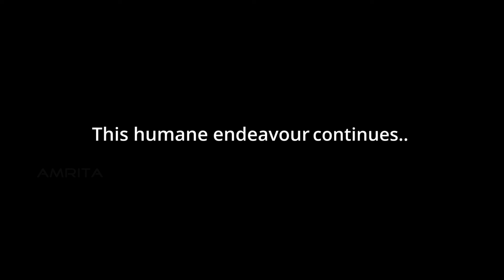Amrita Chittilappilly Filariasis Project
A video about Amrita-Chittilappilly Filariasis project. Filariasis is a major public health problem of Kerala for centuries and the worst-hit area of this disease in India is in Kerala with the epicenter being Cherthala in Alappuzha District. Among neglected tropical diseases, lymphatic filariasis remains dominant due to its disabling and disfiguring manifestations. An innovative dimension of the project was to help the diseased become independent by engaging them in income-generating activity.